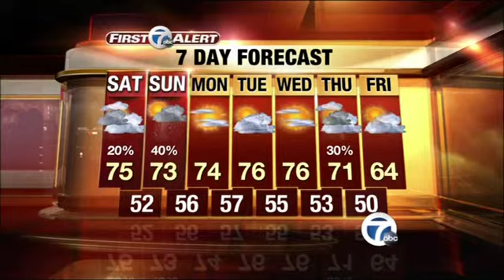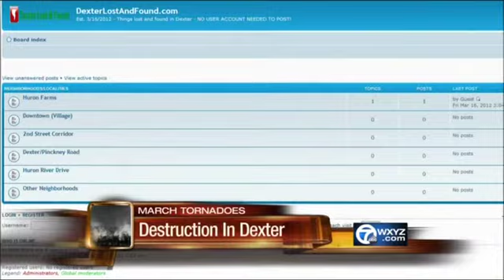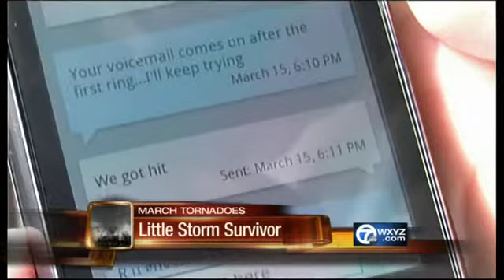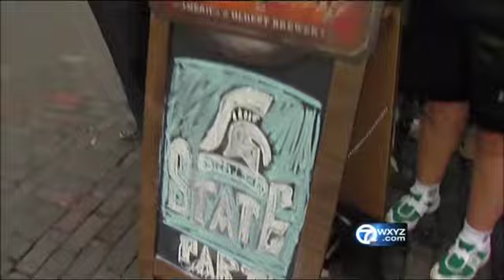7 Action News: March Tornado Aftermath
March 16th Tornado Coverage